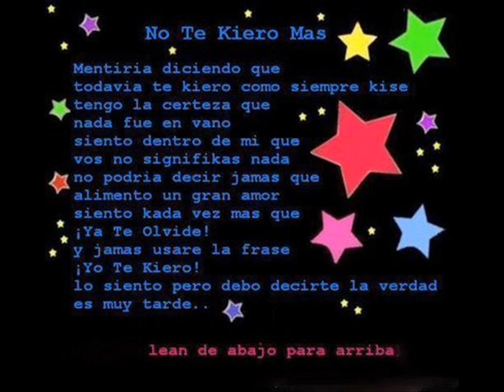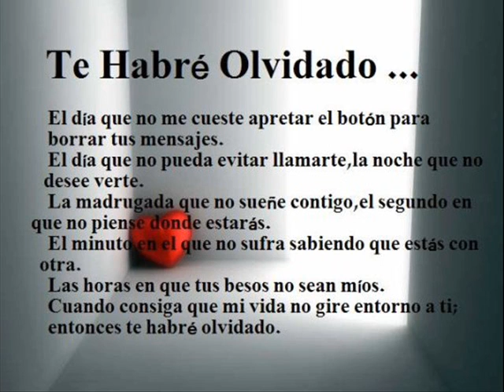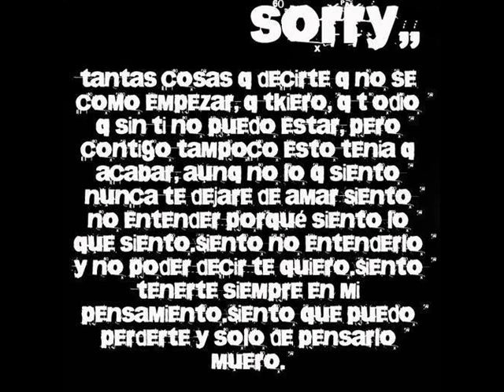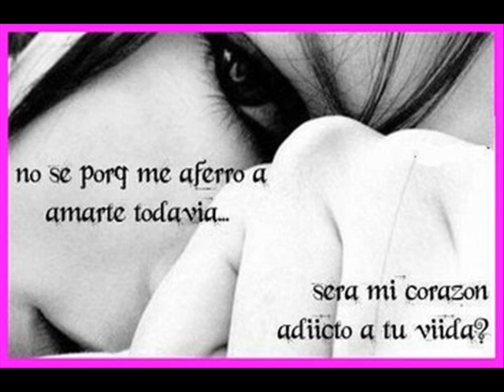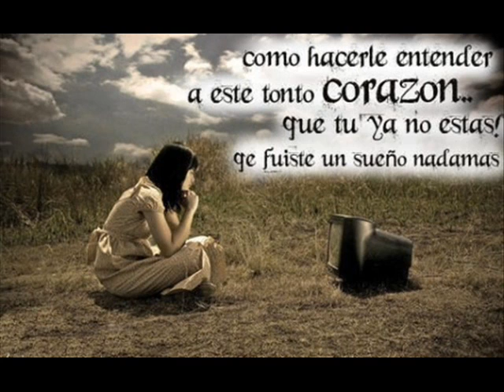AMOR EN ESPERA - GAMBERROZ